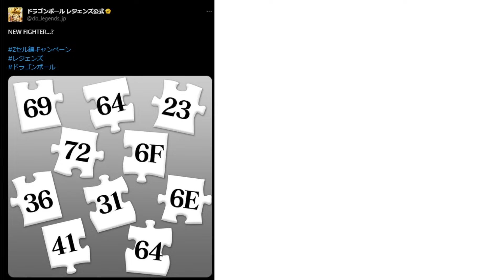【新情報】マジで全部分かったわ。LL親子かめはめ波悟飯にウルトラ超ベジータ実装ですわこれ！【ドラゴンボールレジェンズ】【DRAGONBALL LEGENDS】